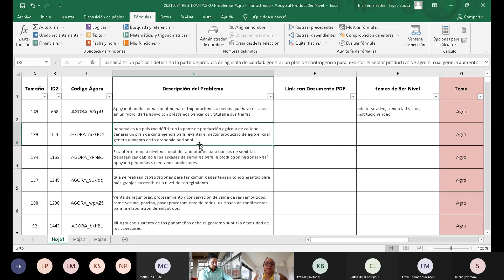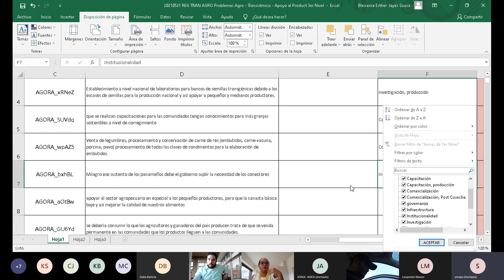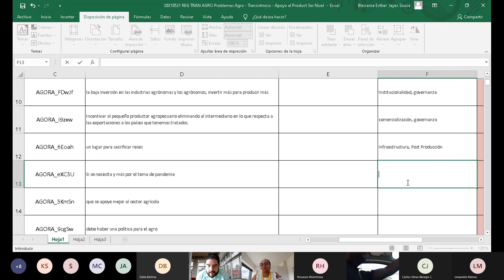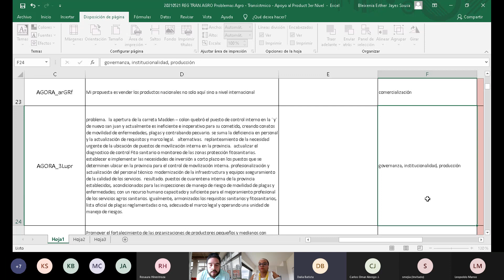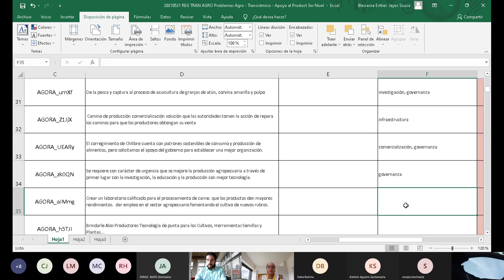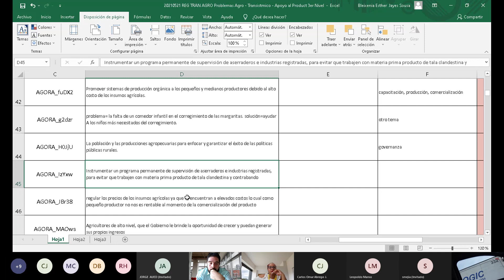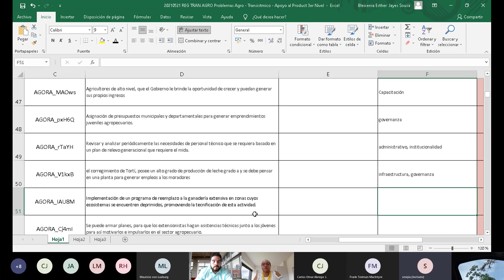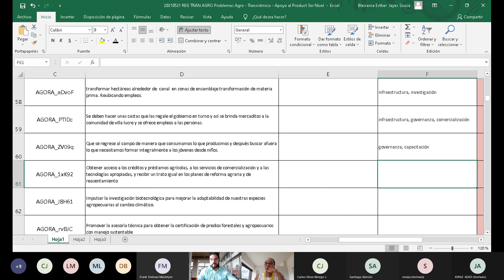PB REG TRA AGRO 20210521 I Parte